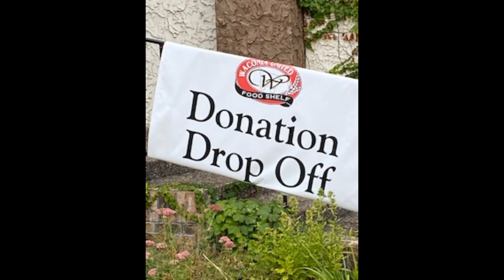Virtual Race To End Hunger 2020!